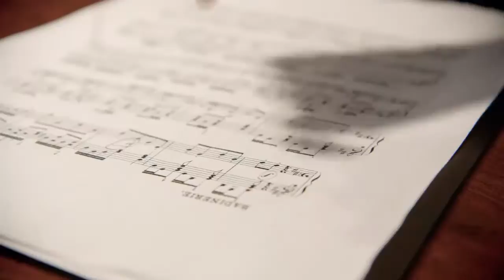Roentgen et Kinzing, 1785.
Ein außergewöhnliches Meisterwerk des 18. Jahrhunderts, das perfekte Eleganz mit den Freuden der Musik verbindet.